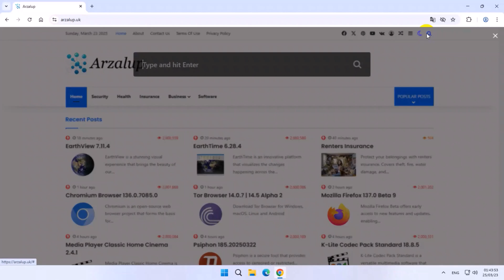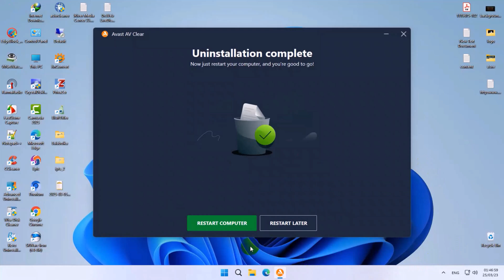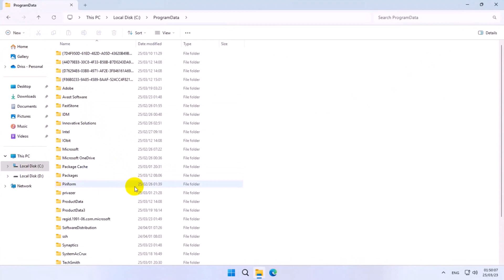How to Uninstall Avast Antivirus?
To uninstall Avast Antivirus using Avast Clear, follow these steps for a seamless process. First, download the Avast Clear tool. Once downloaded, restart your computer in Safe Mode to ensure no Avast processes interfere during uninstallation. After entering Safe Mode, launch the Avast Clear tool. The program will automatically detect the installation folder of Avast Antivirus, but you can manually select the correct directory if necessary. Click “Remove” to begin the uninstallation process, and Avast Clear will delete all associated files and registry entries. Once the process is complete, restart your computer normally to finalize the removal. Using Avast Clear ensures a thorough and clean uninstallation of Avast Antivirus from your system.